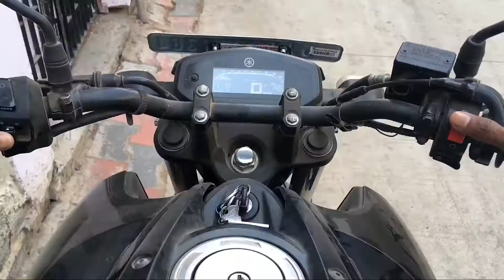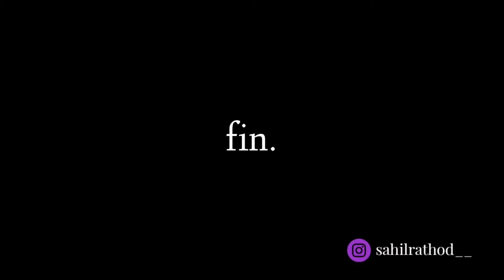School aur Government ki Grant !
Going to school and then going for some documents updation and also going to friend’s home.